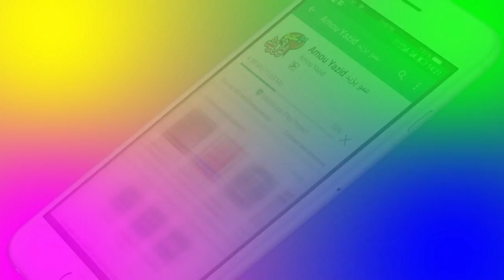BA Maa Amou Yazid S04 EP23 du 29 janvier 2019 اعلان مع عمو يزيد الموسم 04 الحلقة 23 ليوم 29 جانفي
Annonce Maa Amou Yazid saison 04 EP23 du 29 janvier 2019 اعلان حصة مع عمو يزيد الموسم 04 الحلقة 23 ليوم 29 جانفي 2019